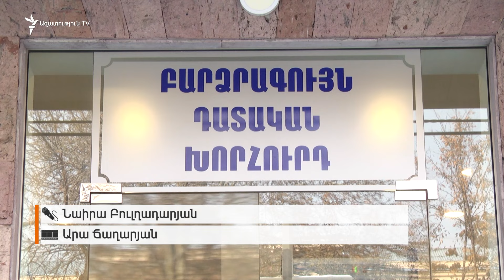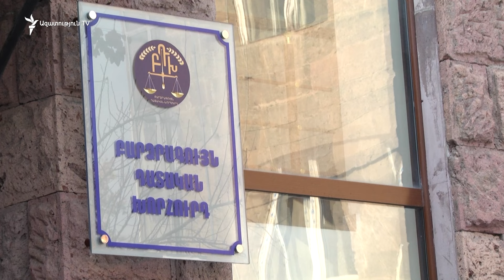Աղմկոտ դատավարությունների մասին ԲԴԽ տարածած տեսանյութը՝ բուռն քննարկման թեմա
Մեղավորներ կարգել առանց դատավարության՝ հեղինակազրկելով դատական համակարգն ու փորձելով ուղղորդել դատավորներին. Դատավորների միությունն ու մասնագետներն այսպես են արձագանքում Ֆեյսբուքում գովազդի տակ պտտվող Բարձրագույն դատական խորհրդի (ԲԴԽ) տեսանյութին։